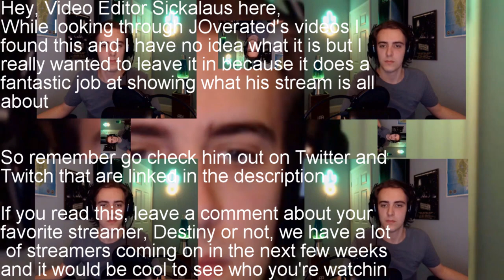Crucible Radio Ep. 172 - Boldness (ft. JOverrated)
Birds, Bones and Sleeptalking Swain chat about fun builds, Breakthrough, and the grind to Luna this week on CR. Later, they're joined by Boldness himself, JOverrated who stops by to explain how to stay chill until Trials returns!

|| Music Used ||

|| Find Us On The Space Internet ||